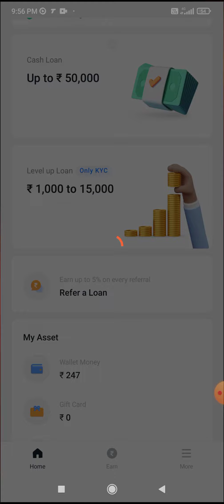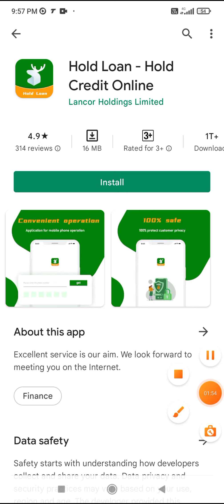Hold Loan - Hold Credit Online Loan App Review Real Or Fake